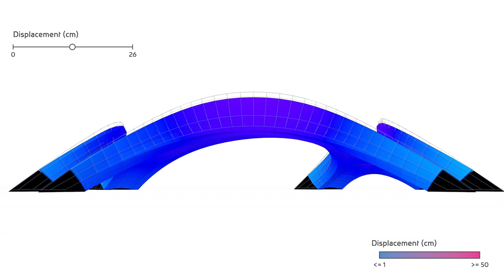The first of its kind 3D concrete printed arched bridge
A project by the Block Research Group (BRG) at ETH Zurich and Zaha Hadid Architects Computation and Design Group (ZHACODE), in collaboration with incremental3D, made possible by Holcim.

Establishing a new language for concrete, Striatus is circular by design, combining traditional masonry with advanced technologies.